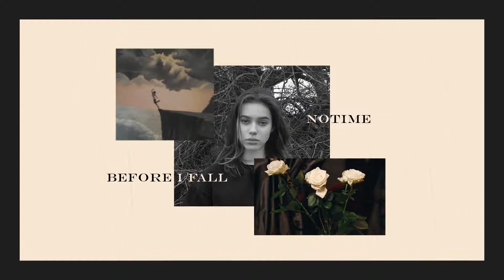notime - before i fall